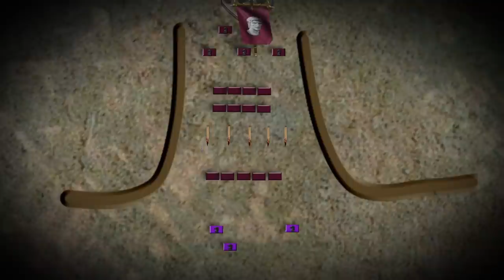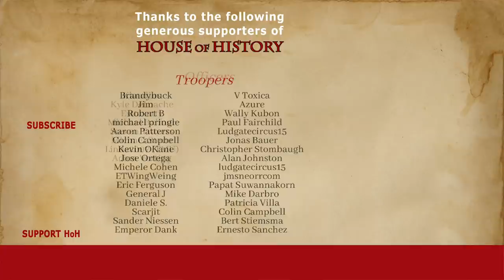The Battle of Orchomenos, 85 BC ⚔️ | Concluding the First Mithridatic War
The 85 BC Battle of Orchomenos was the epic climax of the First Mithridatic War. Roman commander Lucius Cornelius Sulla once again faced Pontic general Archelaus. Outnumbered at least 4 to 1, Sulla set up camp in a valley with swamps in his back and mountains surrounding any potential escape route.

Chapters:
0:00 Introduction

Sources:

Fox, Robin Lane. The classical world: An epic history of Greece and Rome. Penguin UK, 2006.
Kershaw, Stephen P. A Brief History of the Roman Empire. Hachette UK, 2013.
Levick, Barbara M. "Sulla's March on Rome in 88 BC." Historia: Zeitschrift für Alte Geschichte H. 4 (1982): 503-508.
Mayor, Adrienne. The poison king. Princeton University Press, 2009.
Matyszak, Philip. The Enemies of Rome: From Hannibal to Attila the Hun. Thames & Hudson, 2013.
Matyszak, Philip. Mithridates the Great: Rome's indomitable enemy. Pen and Sword, 2009.
Matyszak, Philip. The Roman Empire. Oneworld Publications, 2014.
Singor, H. W., and F. G. Naerebout. Oudheid. Ambo| Anthos, 2011.